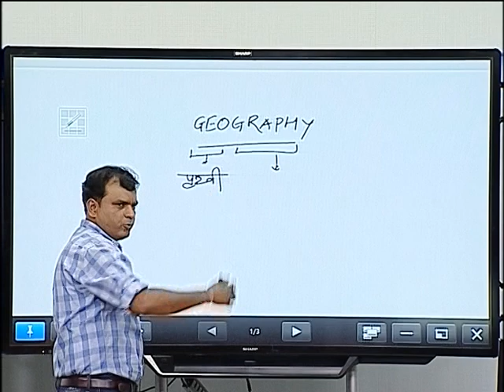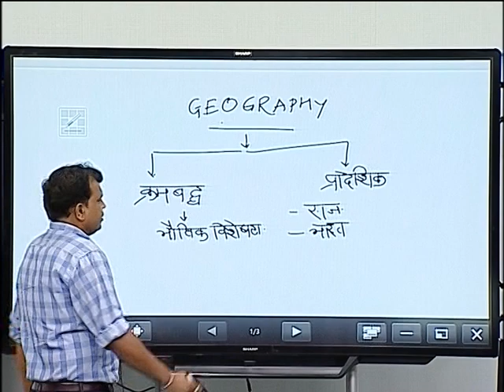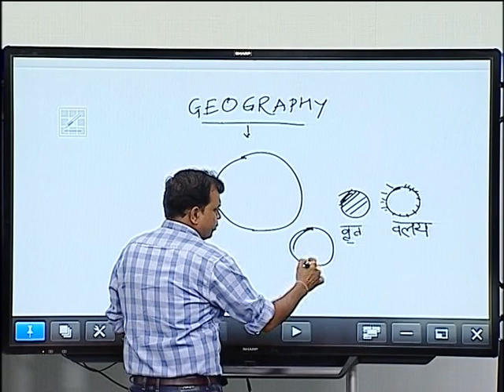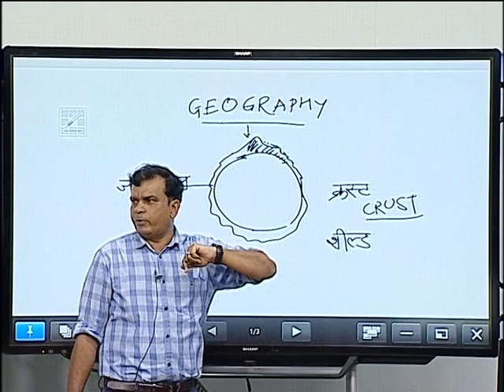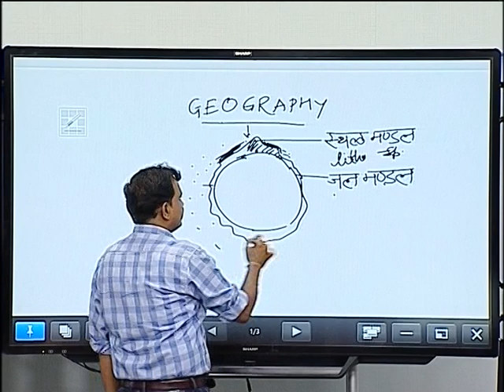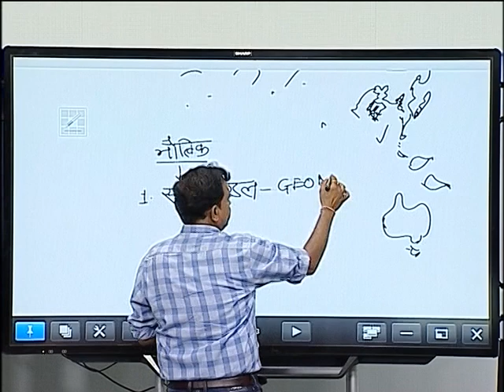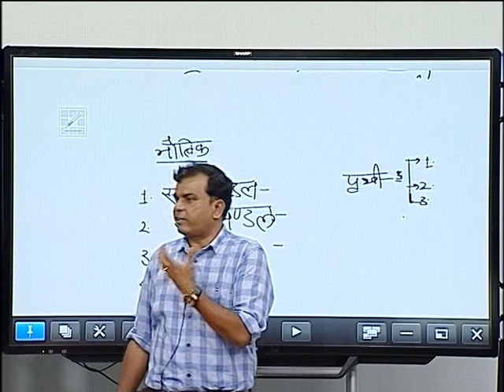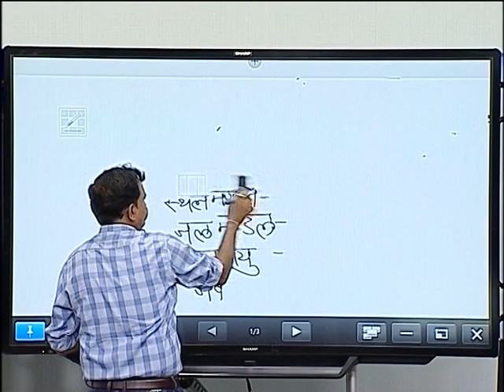Shitanshu -Geography - एक परिचय 15/07/19